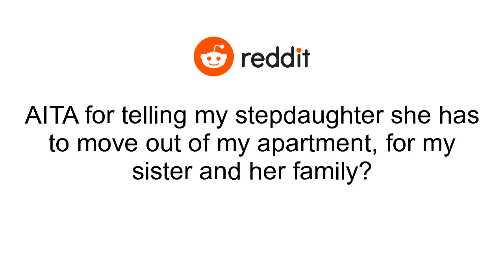AITA for telling my stepdaughter she has to move out of my apartment, for my sister and her family?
I'll try and keep this short..Me (49) and my wife (45) have been married for 5 years. I have a stepdaughter H (22). H used to live in student housing, but is currently taking a year off school and therefore isn't eligible anymore. Her school, workplace etc are a few hours drive from here. I own an apartment around that area, so we're letting H stay there. I don't charge her any rent..My sister (40) lost her job last year and works at a new place, which pays much lower. She lives with her boyfriend and my 14 yo niece, and they're struggling with the rent. They like extravagance so this is hard on an entire family..I want to offer the apartment to my sister's family to stay in, since they're 3 people who actually need it. They're onboard with this and we've talked to H, that obviously it won't be immediately and we'll give her some time to find another place, so my sister can stay there..H got upset and said if she really has to move, and it's going to be hard. I offered to help her find somewhere, but said that this is our decision. My wife isn't happy with this and said I'm being unfair to H..Edit: the extravagance comment doesn't mean they're not living within their means, obviously they've cut down now. Just wanted to clarify because telling me to just tell my sister to no be extravagant isn't really helpful when it's already been done. And I'm sorry but everyone is saying I'm favoring 2 adults over my young stepdaughter, but my niece is 14. She's a minor.